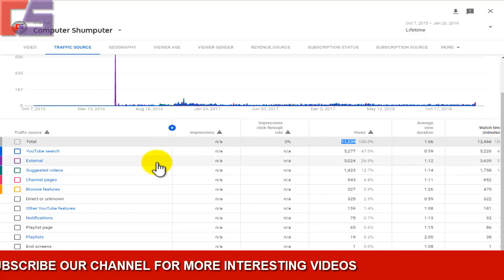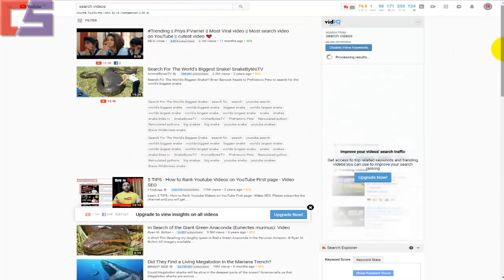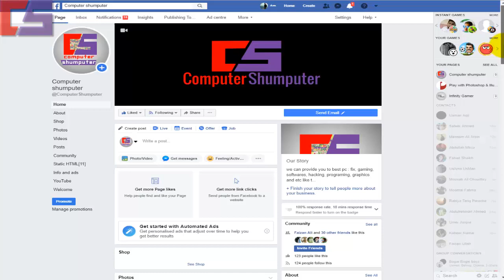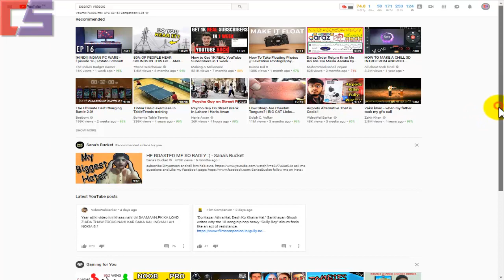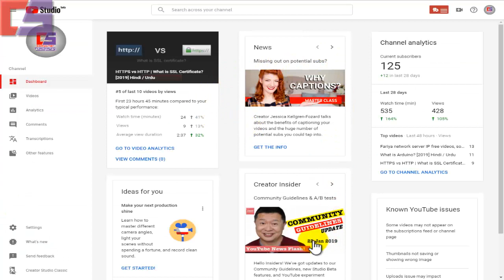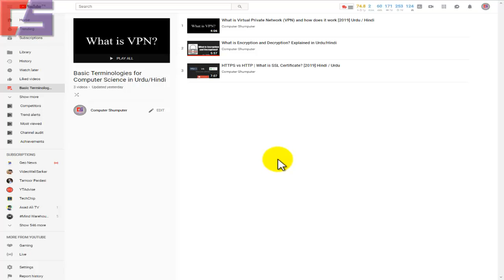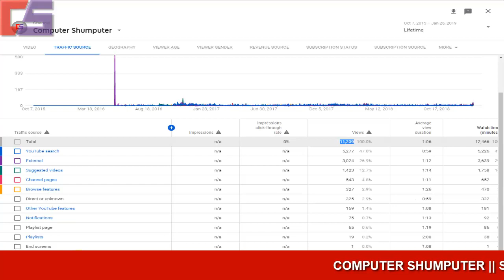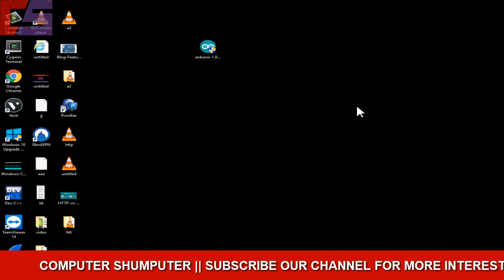Youtube Traffic sources Explained [2019] in Urdu/Hindi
Hello guys, I am Hammad Arshad form Computer Shumputer in this video I am gonna explained you to what are the traffic sources of youtube and explain it very clearly and deeply. so, in this video, I explained these traffic sources:
Impressions.
Suggested videos.
Browse features.
Channel pages.
Video cards and annotations.
Notifications.
Campaign cards.
End screens.
If you want to learn more about traffic sources of youtube I also provide you to a link of google support in the link section where you will learn more about youtube traffic sources.
Link Section:
I hope you enjoyed this video so, please give it a thumbs up and if you have any query related to my channel so leave the comment in the comment section below as soon as possible I will answer it.